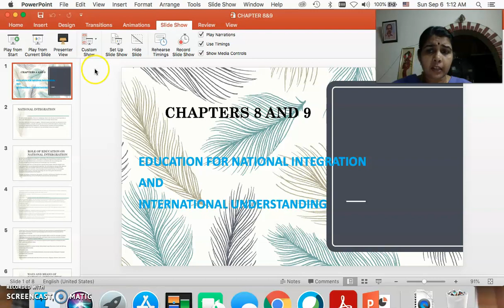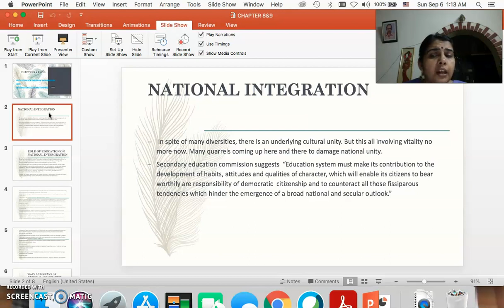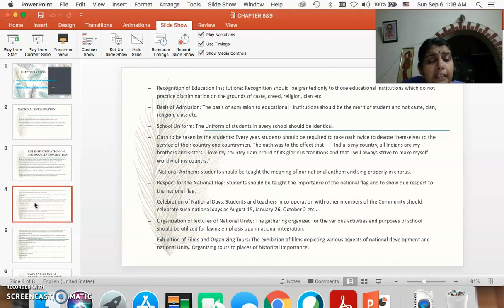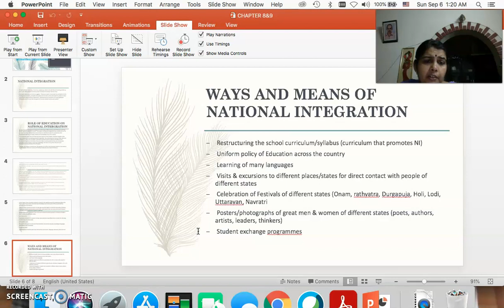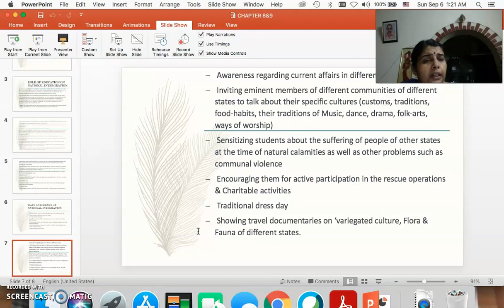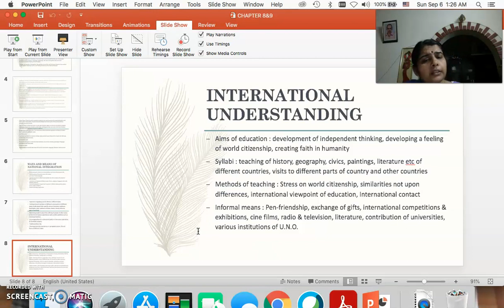Chapter 8 & 9 Educational for National integration & International understanding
Principles of Education